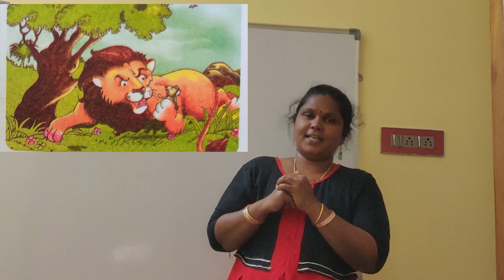The lion and The Mouse , Story for Kids, Nursery story, Kindergarten stories,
Hello friends,